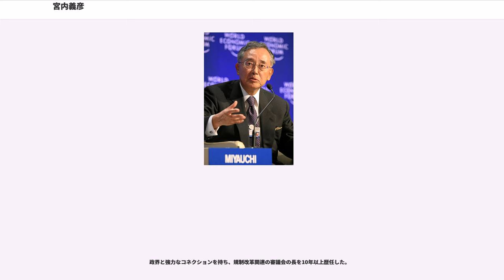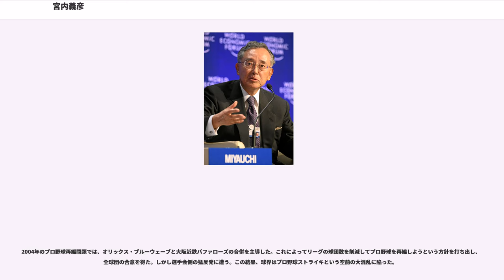宮内義彦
宮内 義彦（みやうち よしひこ、1935年（昭和10年）9月13日 - ）は、日本の実業家。兵庫県神戸市出身。

オリックス社長、会長、グループCEOを歴任した。日本プロ野球・パ・リーグに加盟するオリックス・バファローズのオーナー。

父の義作は神戸の米国人商館に出入りする木材輸入商社に勤務する貿易商だった。

神戸市立成徳国民学校（現神戸市立成徳小学校）を経て、山口県玖珂郡大畠町に疎開。鳴門国民学校（現柳井市立鳴門小学校）、佐用町立佐用小学校、関西学院中学部・高等部を経て、1958年関西学院大学商学部卒業。在学中はグリークラブに所属する。1960年、ワシントン大学大学院経営学部修士課程修了（MBA）。

1960年8月、日綿實業（日商岩井と共に現在の双日を構成する）入社。調査部配属。海外統括部、オリエント・リース設立準備事務所を経て、1964年4月、オリエント・リース（現オリックス）入社。

日綿實業は、当時アメリカでニュー・ビジネスとして急成長しつつあったリース業への進出を図っていた。そこで、リース業を学ぶために社員の派遣を決定。ただ1人選ばれたのが20代の宮内だった。帰国して、新会社オリエント・リースの創設メンバーとして出向。13名中の最年少だったが、唯一、リース業の本質を知る人間として社長の誤りさえ遠慮なく指摘し、実務を担った。さらに3年後の1967年、リース業の本質を理解しない本社頼りの営業からの訣別も主導。顧客の独自開発を担う開発課初代課長に就任。本社からの“独立戦争”を主導した宮内自身も本社に戻らず、出向の身分から新会社に籍を移した。

1967年6月、企画課長兼大阪本社開発課長兼東京支店開発課長。

1969年、社長室長。1970年3月、取締役。

1980年12月、代表取締役社長に就任。その後、代表取締役社長 兼 グループCEOに。

2000年4月1日、代表取締役会長 兼 グループCEOに就任。

2003年6月25日、取締役 兼 代表執行役会長・グループCEO。

2014年6月24日、取締役 兼 代表執行役会長・グループCEOを退任。グループCEOを井上亮に譲り、新設のシニア・チェアマンに就き、経営陣への助言などを行う。また、オリックス・バファローズの球団オーナーなどは続投する。

2009年1億8300万円の役員報酬を、2013年2億1300万円の役員報酬を受けた。

政界と強力なコネクションを持ち、規制改革関連の審議会の長を10年以上歴任した。

小泉内閣での総合規制改革会議で、2002年には、製造業における労働者派遣事業の解禁を内閣に答申した。

また郵政民営化なども審議されていたが、後に答申は経済財政諮問会議に一元化されることとなり、規制改革会議の意向は議長の宮内がまとめて経済財政諮問会議に伝えていくことになった。なお、この間、内閣府設置法に基づく規則で定められた議事録が3年間にわたって作成されていないことがのちになって判明した。そのため、会議で誰がどのような提案をし、反対をしたかが分からず、全体を要約した「議事概要」としての資料しか残っていない。内閣府設置法の総合規制改革会議令に基づく同会議運営規則は「議長は議事録を作成し、一定の期間を経過した後に公表する」と定めている。同会議は2004年3月末で廃止され、宮内会長が引き続き議長を務める「規制改革・民間開放推進会議」に引き継がれた。

2009年1月6日に日本郵政が保養・宿泊施設「かんぽの宿」70施設をオリックス子会社のオリックス不動産に譲渡する契約について、日本郵政の所管大臣である鳩山邦夫総務大臣（当時）は、「オリックスの宮内会長は規制改革会議の議長をやり、郵政民営化の議論もそこでされた。そこに一括譲渡となると、国民が出来レースではないかと受け取る可能性がある」との発言や、森永卓郎のよる「かんぽの宿売却問題は大疑獄事件の一端である」との批判が出た。これにより一括譲渡は見送られた。宮内はこの一件について「日本郵政の第三者委員会は報告書をまとめ、落札価格の問題点を指摘しなかった」「かんぽの宿は毎年赤字を続け、国に負担をかけ続けるに至った」とし、「まさに風評被害だった」と述懐している。

宮内が政府に進言した労働者派遣事業の規制緩和の結果として、今日の非...